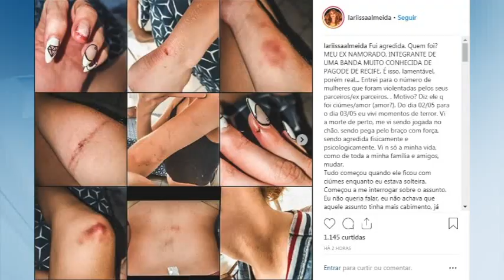DEFESA MUSICO AGRESSÃO [JOC 17.05.2019]